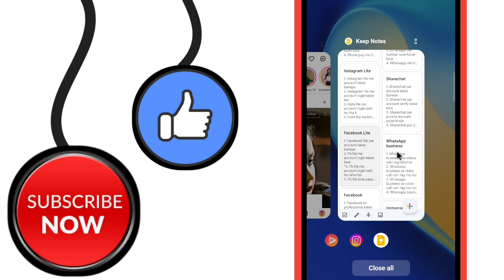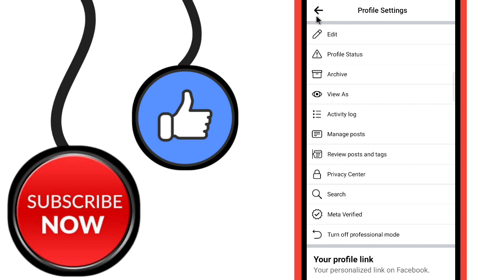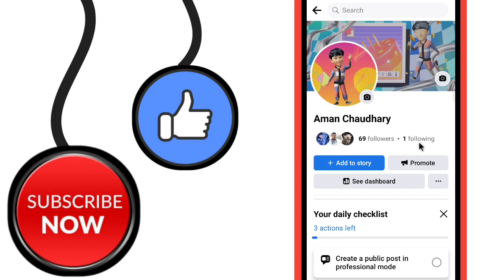Facebook Par Following Ko Unfollow Kaise Kare | How To Unfollow Following On Instagram